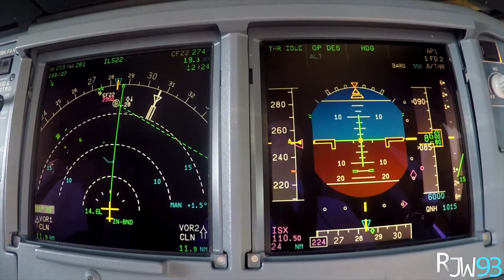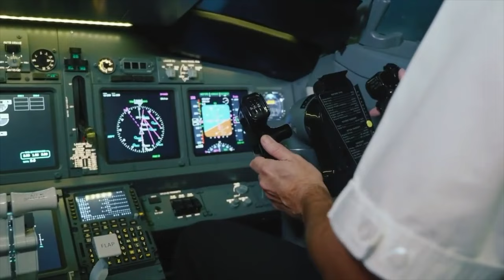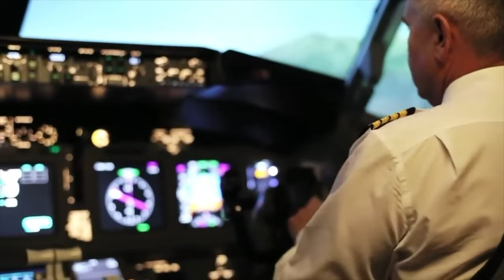10 Fragen an einen Piloten, die du dich niemals trauen würdest zu stellen.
Willkommen an Bord,

10 Fragen an einen Piloten. welche offene Fragen hast du noch? Stell sie mir in den Kommentaren.